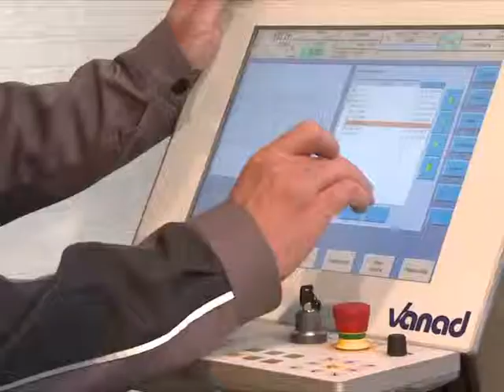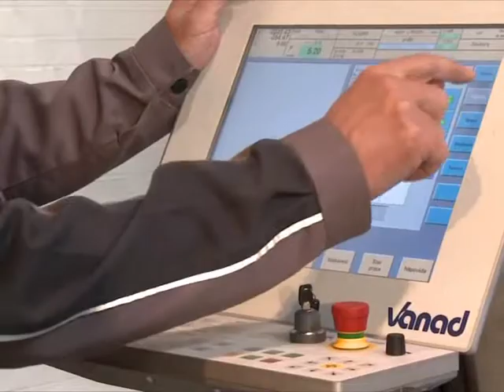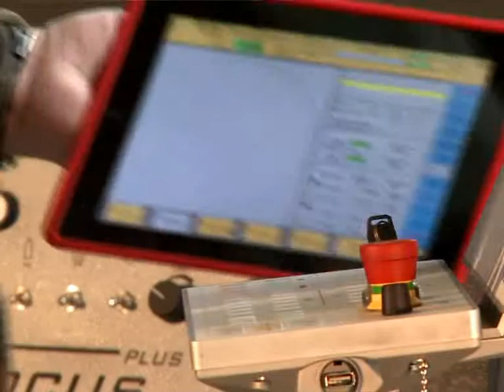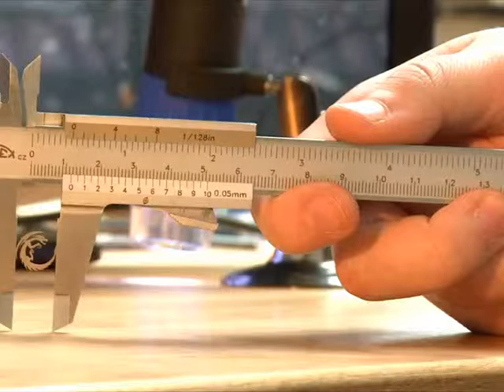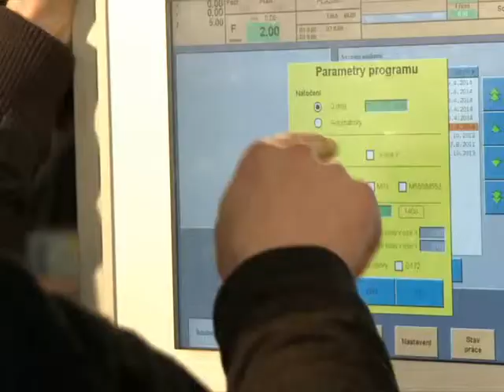20 let Součastný Vanad